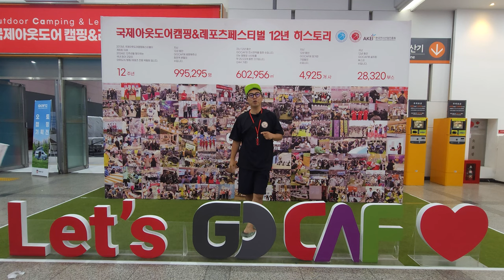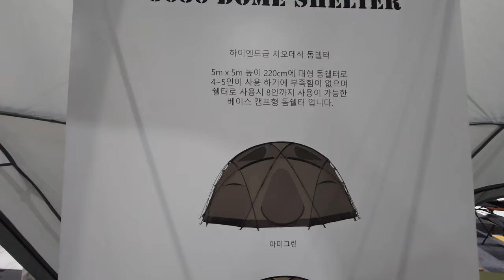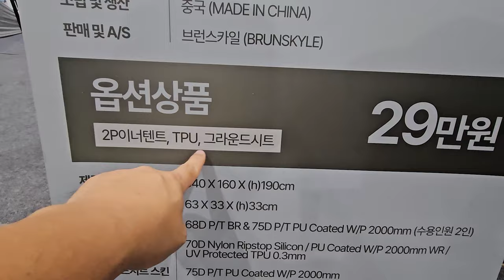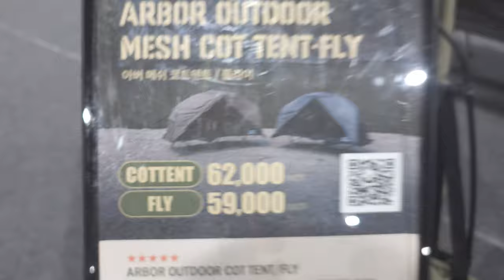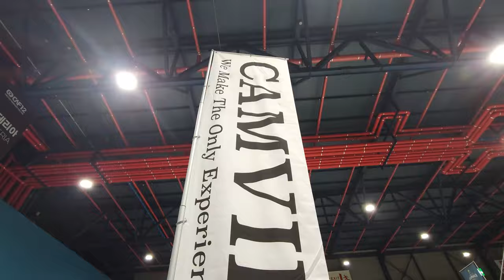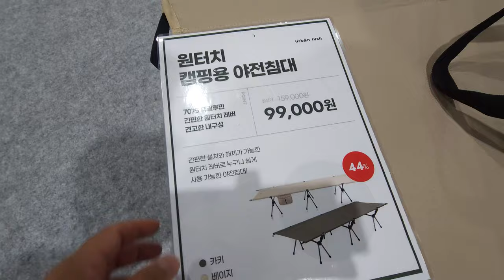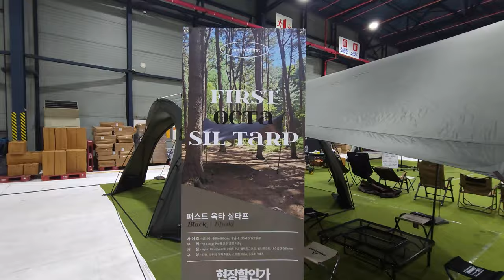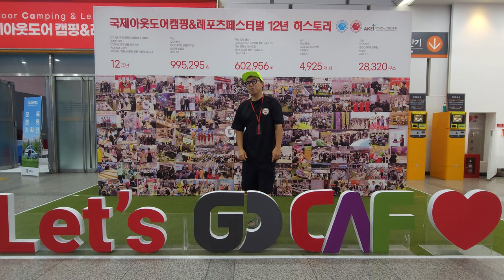2024 고카프 서울 SETEC 세텍ㅣ처음 보는 브랜드의 처음보는 텐트ㅣ여름캠핑 대세는 코트텐트 매트텐트ㅣ브런스카일ㅣ헬로스ㅣ아버아웃도어ㅣ하이그라운즈ㅣ캠빌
00:39 5050워크샵
01:30 마운트하이커
03:17 살반
04:55 아이와캠프
06:00 브런스카일
10:48 포레니아
13:42 아버아웃도어
17:34 와일드와일드웨스
19:11 라이트형제
20:00 캠빌
23:30 하이그라운즈
27:19 제드
28:39 캠핑퍼스트
30:37 헬로스

🔥ShineTrip 야외 캠핑 접이식 테이블 :
🔥야외 캠핑 대나무 판자 테이블( 5-7일 무료배송)
🔥FLEXTAILGEAR 제로 펌프 휴대용 공기 펌프( 5-7일 무료배송)
🔥HOMFUL 야외 휴대용 소형 강철 테이블( 5-7일 무료배송)
🔥HOMFUL 야외 와일드 윈드 캠핑 콤비네이션 소형 테이블(옵션:Silver Single Table, 5-7일 무료배송)
🔥HOMFUL 야외 와일드 윈드 캠핑 콤비네이션 소형 테이블(옵션:Silver Long Table, 5-7일 무료배송)
🔥HOMFUL 야외 와일드 윈드 캠핑 콤비네이션 소형 테이블(옵션:Silver Panel, 5-7일 무료배송)
🔥Alpicool 자동차 캠핑 냉장고( 5-7일 무료배송)
🔥(1+1) 신일 무선 캠핑 멀티팬 스탠드형 탁상형 휴대용 선풍기 SIF-DM700P 카키브라운 가방포함(국내 무료배송)

짠! 짠! 짠캠핑~! 🍻